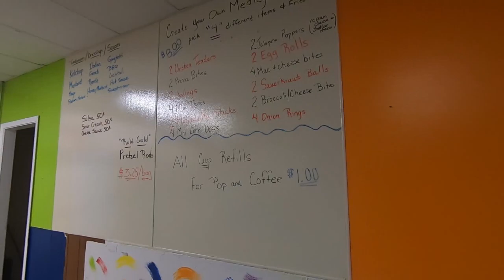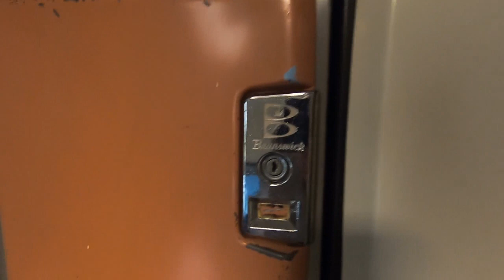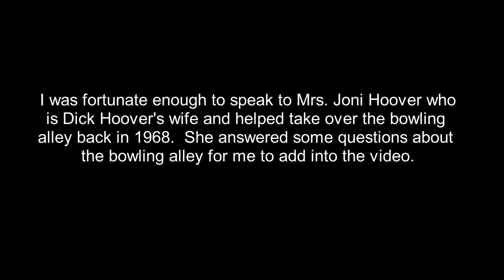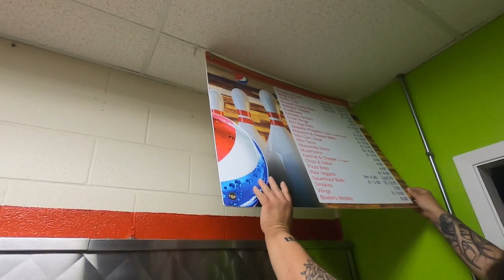Farewell Dick Hoover's Lanes Bowling Alley in Brunswick, Ohio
This is footage of a local bowling alley in my area.  It's been family run since it first became Dick Hoover's Lanes but is sadly now permanently closed down.  The owners were generous and gave me permission to come in to film a tour of the bowling alley before everyone left.  Please enjoy the video.